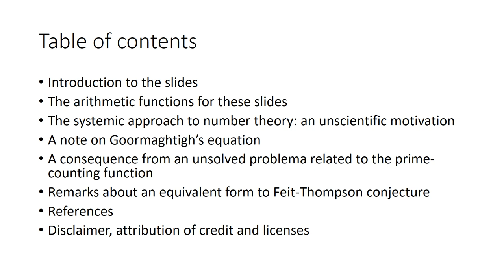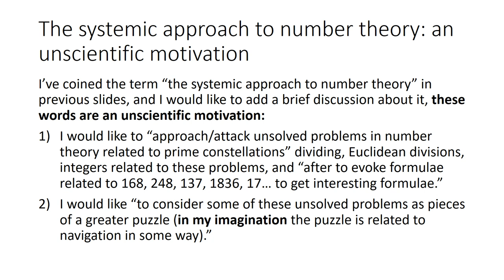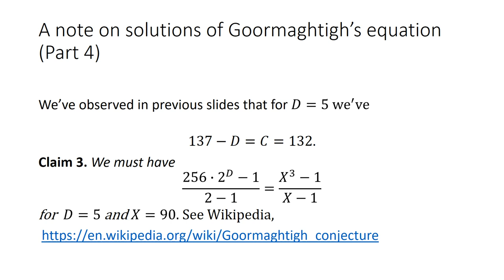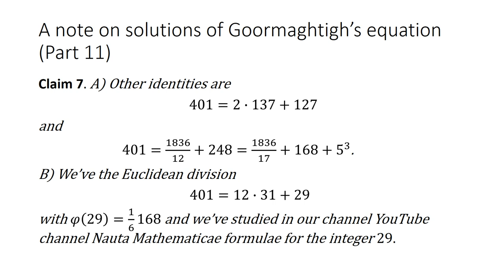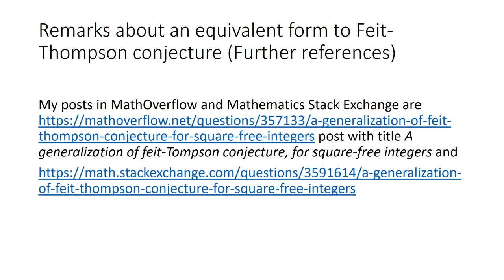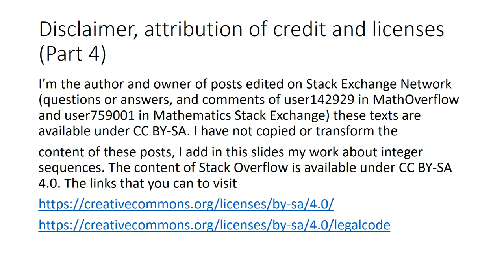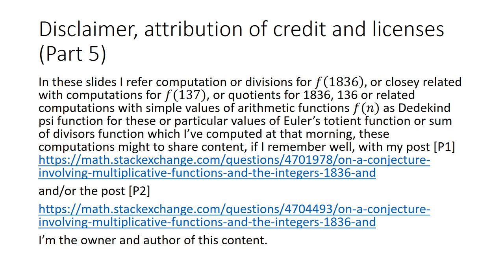Goormaghtigh’s equation revisited, and on the prime-counting function and Feit-Thompson conjecture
In this first 2024 video  of our YouTube channel Nauta Mathematicae first we add again a slide about the systemic approach to number theory (an unscientific strategy which I try to approach unsolved problems in number theory), after we continue studying the solutions of Goormaghtigh’s equation from this point of view. The last two sections are about a consequence of second Hardy–Littlewood conjecture and an attempt to get a reformulation of Feit-Thompson conjecture as starting point in the context of the systemic appoach to number theory: we get our statements in terms of number-theoretic functions.

TYPO: I bellieve that there is a typo in first equation of Conjecture 1 for our slides in page A note on solutions of Goormaghtigh’s equation(Part 1), I don't remember if I've fixed this in the video, in any case the right formula is X^2=sigma(W)+W+(2/3)W=sigma(W)+(5/3)W for X=90 and W=1836. I'm sorry for typos, in future I would like to edit a video with all right statements to fix these typos.

The purpose of website speculationsandmathematics.blogspot.com is to promote and publicy our channel Nauta Mathematicae in YouTube.

References:

[1] Sequence A001615 in The On-Line Encyclopedia of Integer Sequences. I refer the section Comments.

I’m the author and owner of posts edited on Stack Exchange Network  (questions or answers, and comments of user142929 in MathOverflow and user759001 in Mathematics Stack Exchange) these texts are available under CC BY-SA. I have not copied or transform the content of these posts, I add in this description box my work about integer sequences. The content of Stack Overflow is available under CC BY-SA 4.0. You can to visit the link of license and legal code for this, from the corresponding page of Stack Overflow.